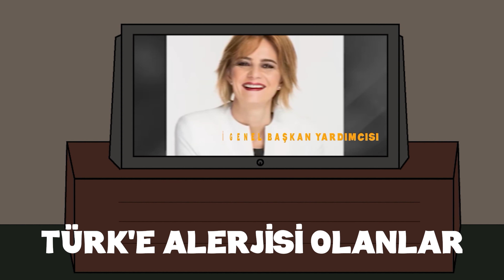Türkiye'de Türk Olmak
Son yıllarda milyonlarca insan İran, Suriye ve Irak sınırından kaçak geçerek ülkeye giriş yaptılar. Bu durum ülkedeki demografik yapıyı tehdit edecek seviyeye gelirken ekonomiyi de büyük oranda etkiledi. Rusya - Ukrayna savaşının başlamasıyla bu ülkelerden de çok sayıda insan ülkemize yerleşti ve hatta bir kısmı ülkemizde konut satın aldılar. Türk halkı bir yandan sığınmacı meselesinin yakın gelecekte gerçekleşmesi muhtemel olaylar nedeniyle endişelenirken kötüye giden ekonomik şartlar nedeniyle de gelecek endişesi ve  geçim kaygısı yaşıyor. Tüm bu sorunlar yetmezmiş gibi bazı siyasetçiler vatandaşlık tanımından Türk'ü çıkartmak, cemaatlere resmiyet kazandırmak gibi konuları seçim vaadi olarak insanlara sunuyor. Öte yandan ülkenin bitmek bilmeyen terör sorunu da insanların güvenlik endişesini her geçen gün daha da arttırıyor.